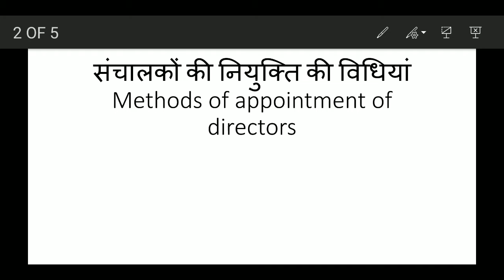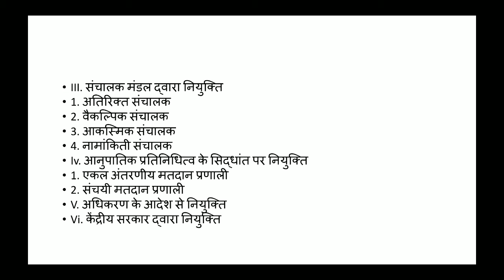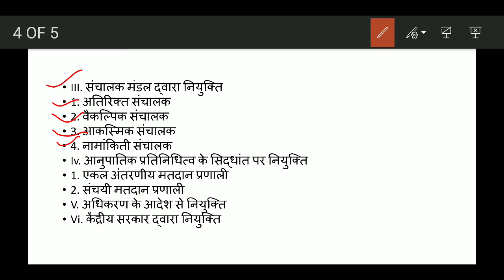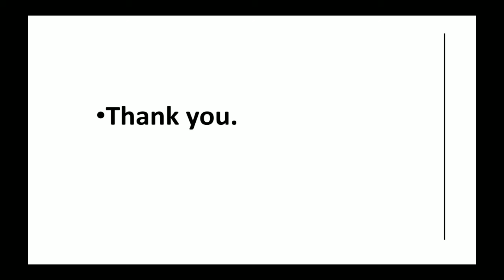Methods of appointment of directors.Dr.Gulab Dass Vaishnava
BCom llnd year Group III paper lst unit lllrd.